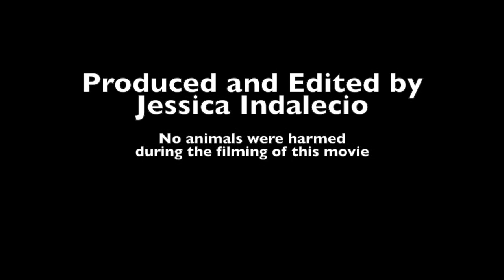Undercover Bosses - Dental Edition (Foothill College Dental Hygiene)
Dental Hygiene - Sterilization using the Autoclave